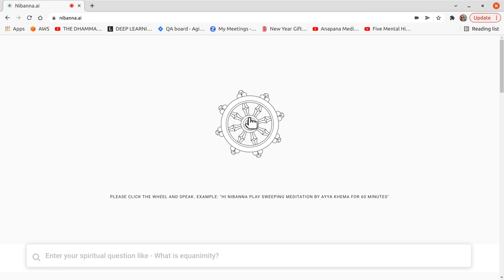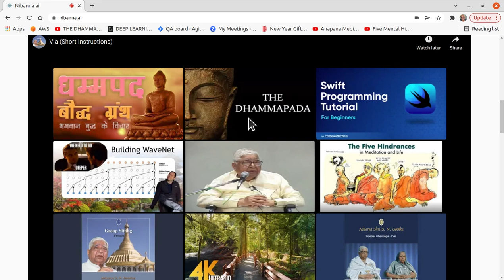1 hour S. N. Goenka Vipassana Sit